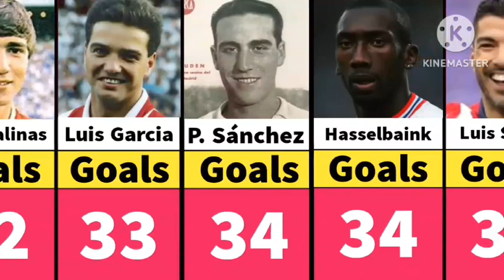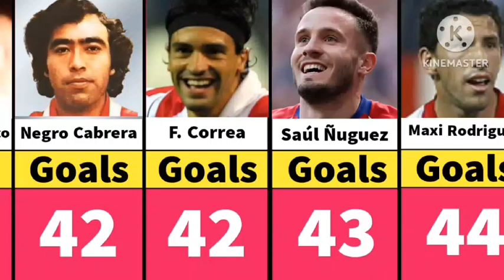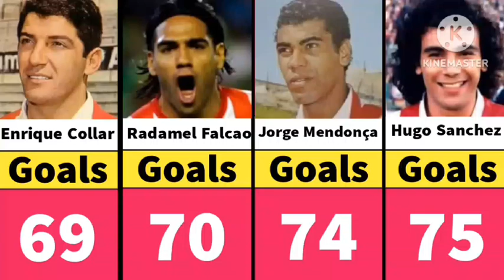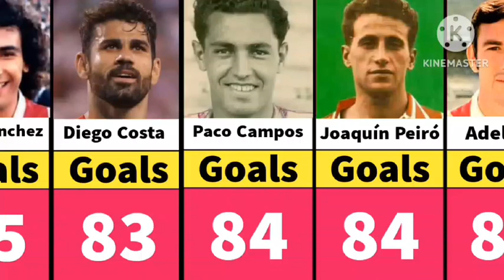Atléctico de Madrid All Time Top 50 Goal Scorers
Hi there, welcome to Football IQ. This video contains Atléctico de Madrid All Time Top 50 Goal Scorers!!!